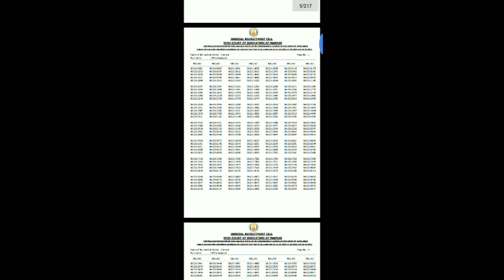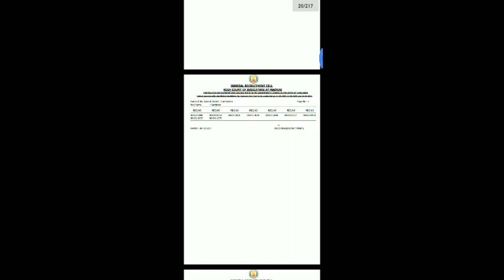madrashighcourtpraticalexam madras high court practical exam selection list வந்தாச்சு 🤩🤩🤩